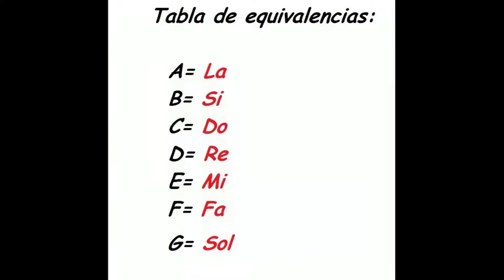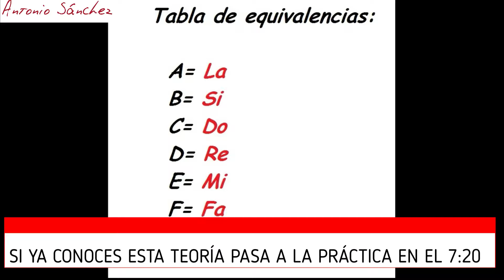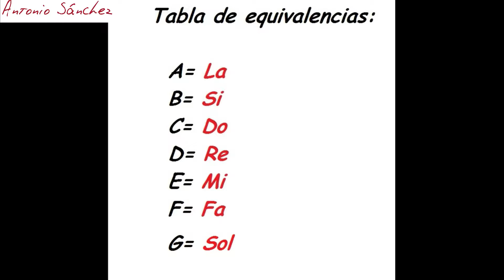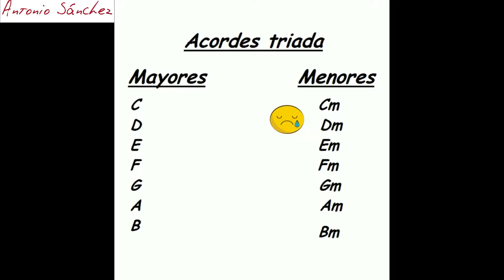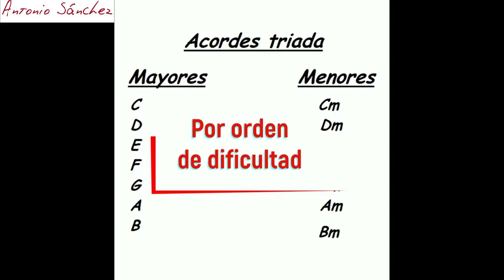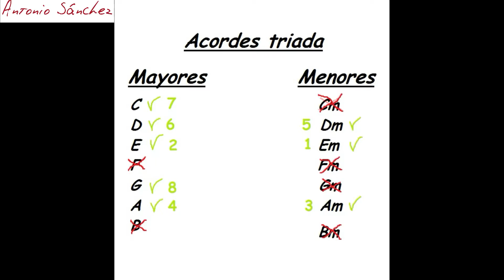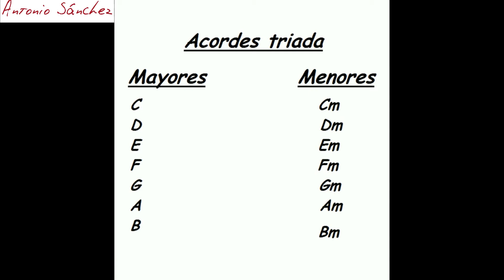Los acordes básicos de guitarra - Escuela de Música Antonio Moreno (Móstoles)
Escuela de Música Antonio Moreno  (Móstoles)